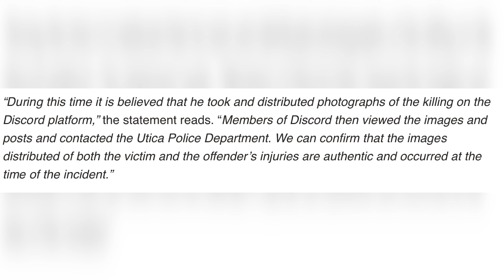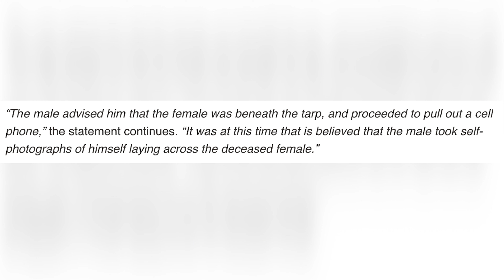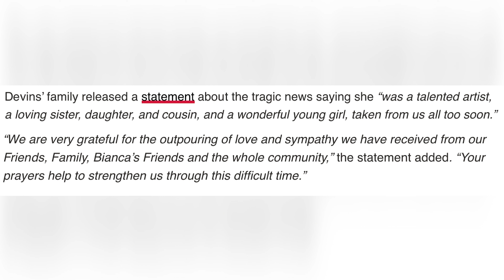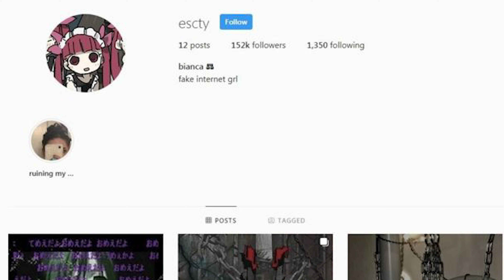The Bianca Devins Tragedy and its Horrific Aftermath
Poshmark: thriftedaddict